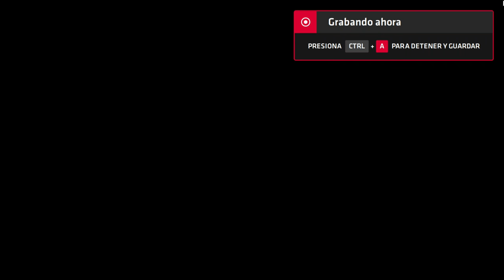Neptune777 Forza MAX New Generation 2020 09 06 3